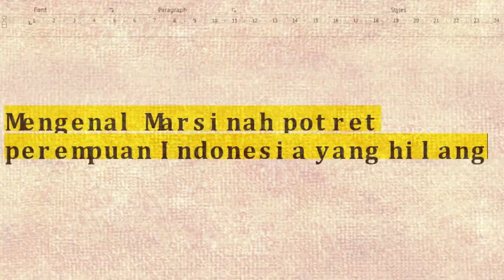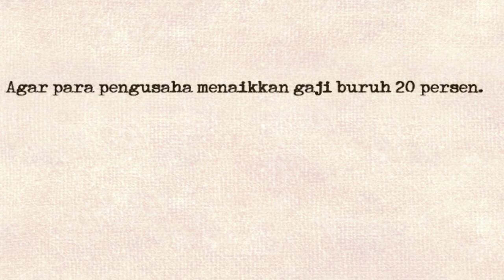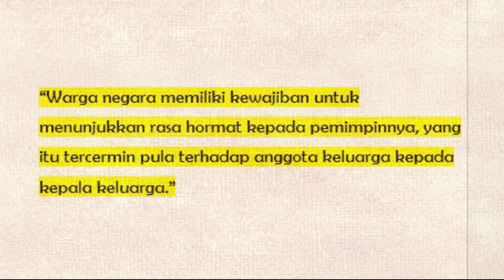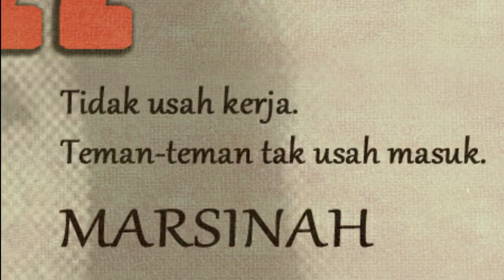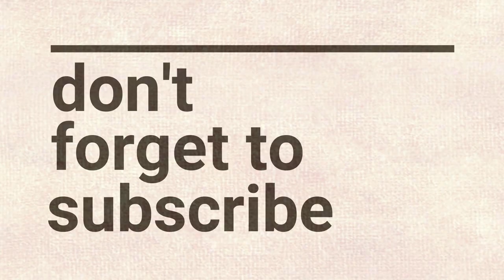Siapa M4RSINAH? | TALK.VLOG | KP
MARSINAH.